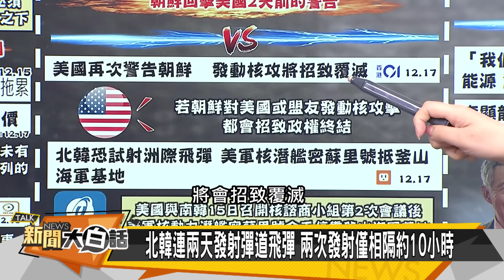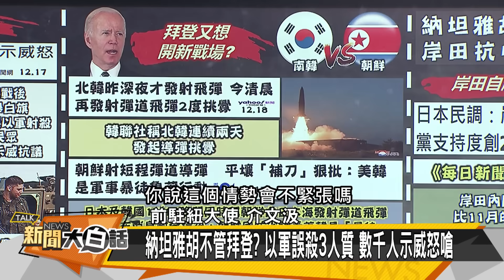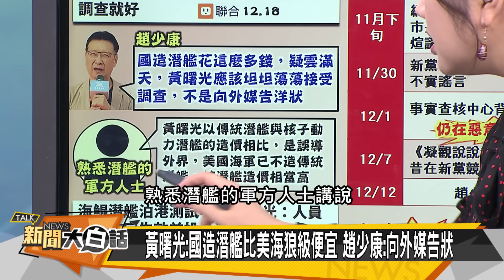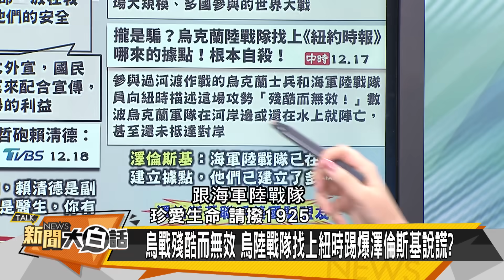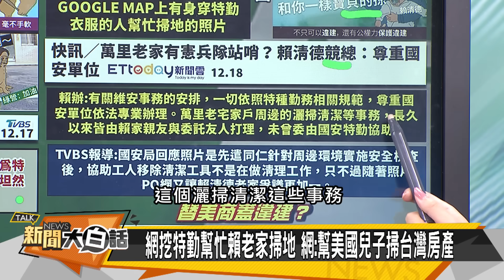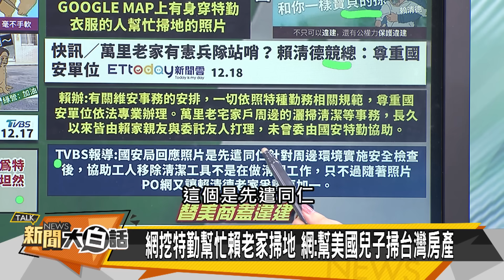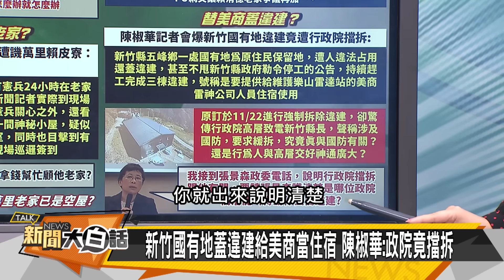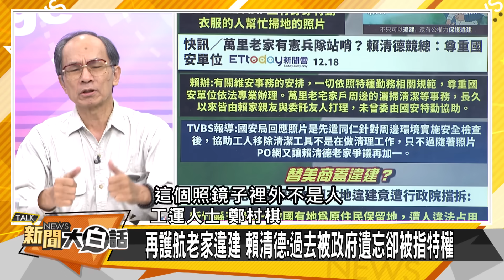[SUB]拜登岸田捅大婁子 美軍喝涼水都塞牙 新聞大白話@tvbstalk 20231218 (字幕版)